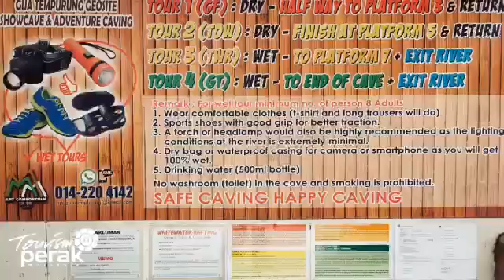EKPLORASI GUA TEMPURUNG TIRAM TRAVEL WILAYAH UTARA, GOPENG PERAK CHECKED - STAGE 3